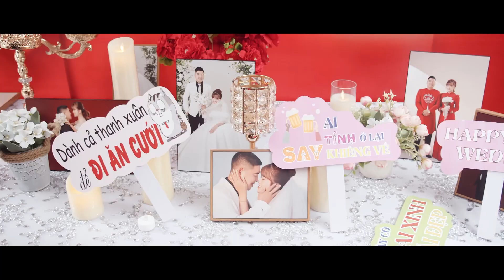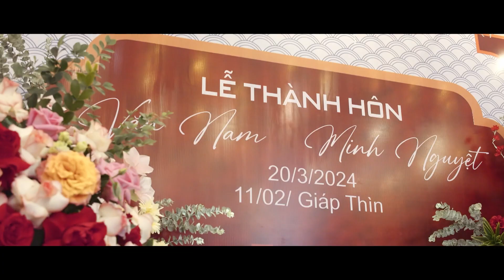PHONG SỰ CƯỚI | VĂN NAM + MINH NGUYỆT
Duythinh Production đơn vị hoạt động trong lĩnh vực truyền thông đa phương tiện social media. Với bề dày kinh nghiệm cùng đội ngũ nhân viên tay nghề cao năng động, sáng tạo và không ngừng đổi mới. Chúng tôi mong muốn được hợp tác cùng các đơn vị doanh nghiệp, cá nhân có nhu cầu trong việc sản xuất các ấn phẩm truyền thông chất lượng cao, cung cấp cho khách hàng các giải pháp tiếp cận khách hàng tiềm năng nhằm tối đa lợi ích, doanh thu cho quý khách hàng .Với phương trâm lấy lợi ích, niềm tin của khách hàng làm mục tiêu phục vụ Duythinhproduction sẽ luôn đồng hành cùng quý khách hàng.
  Duy thinh Production chuyên sản xuất các thể loại: TVC doanh nghiệp, Phim cưới, Phóng sự cưới, Phim sự kiện, MV ca nhạc...